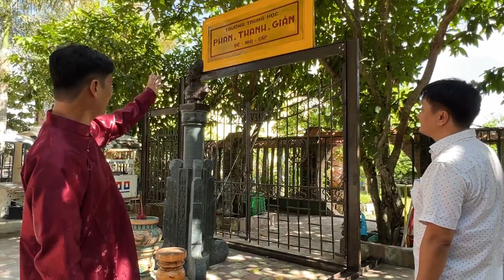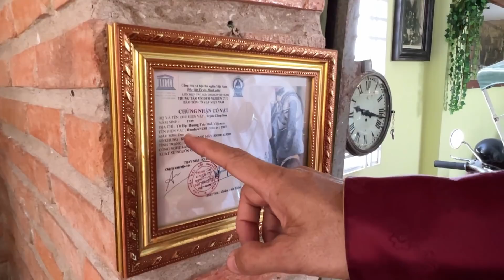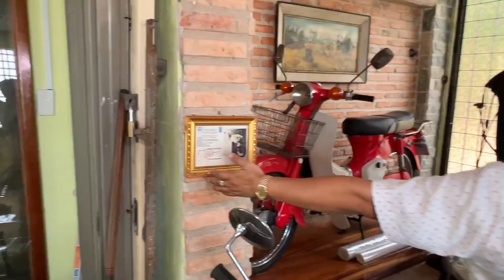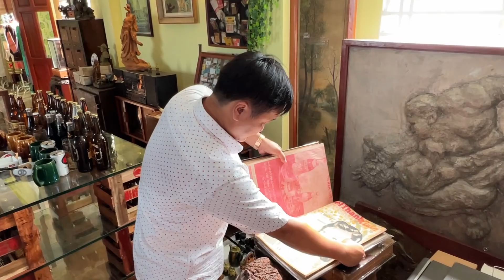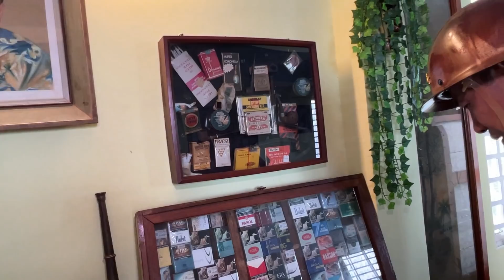Tiết Cương làm phu kéo xe chở Cẩm Ngọc về miền ký ức Cần Thơ xưa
© Copyright by Nghệ Sĩ Tiết Cương ☞ Do not Reup Tiết Cương được Trần Cẩm Ngọc hướng dẫn tham quan Bảo Tàng tư nhân Cầm Thi tại Bình Thuỷ Cần Thơ